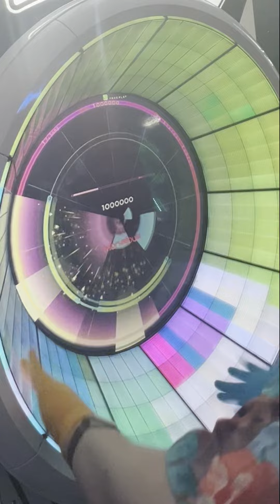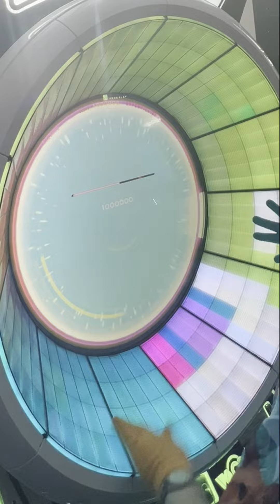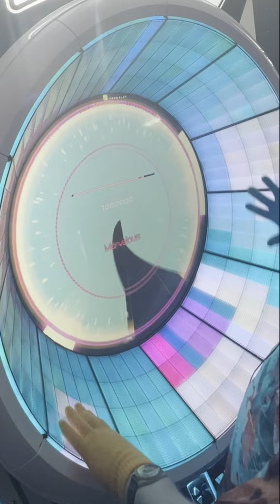Eternal Ending (EXP 13) All Marvelous WACCA!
Endings are Eternal, but this playlist isn't quite over yet.